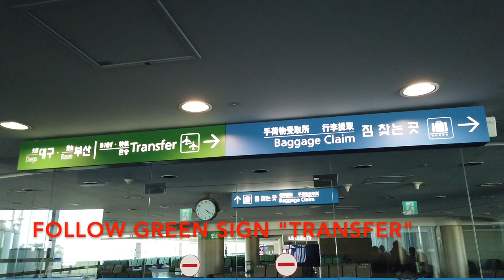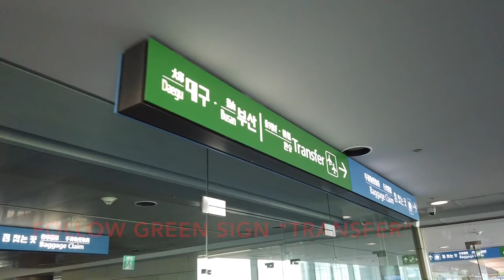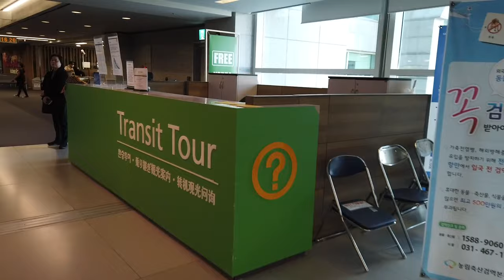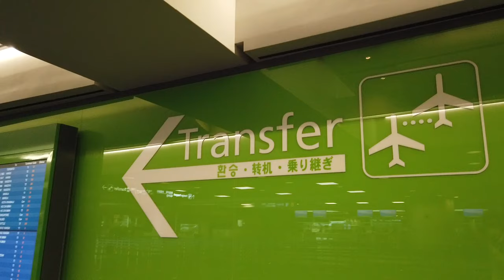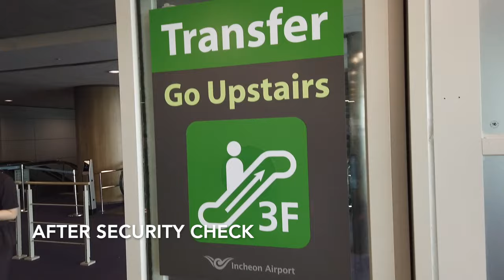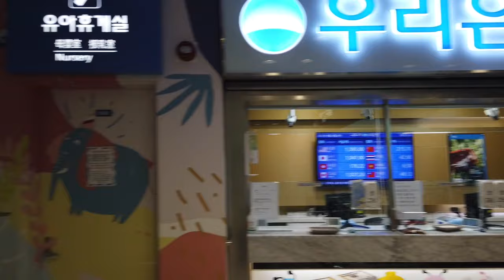【Airport Tour】2023 How to Transit in Seoul Incheon Airport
Your flight arrive and Layover in Seoul Incheon.
How to Transfer at Seoul Incheon Airport

If you have any qestion about transit at airport、Flights schedule、flight seat.
空港トランジットや飛行機のスケジュール、シートセレクションなどの質問はメンバーシップにご加入ください。